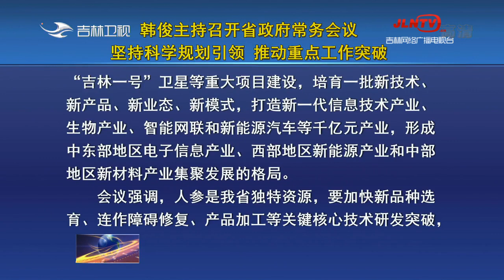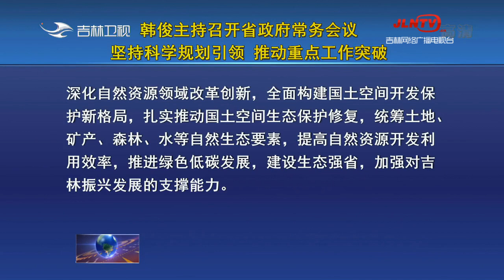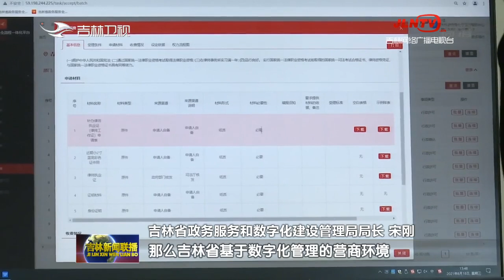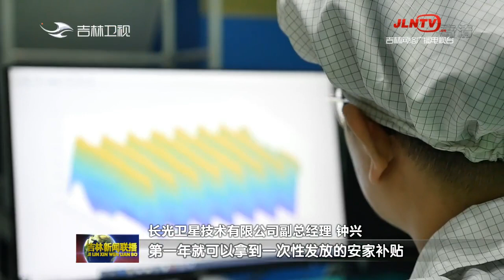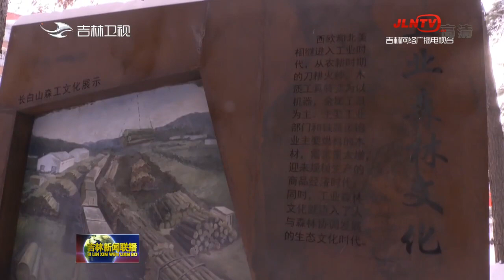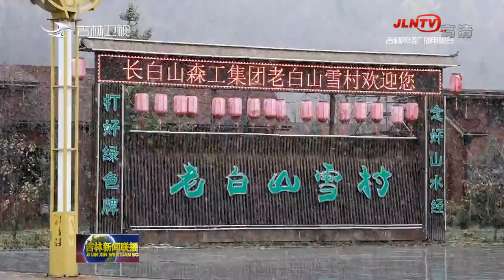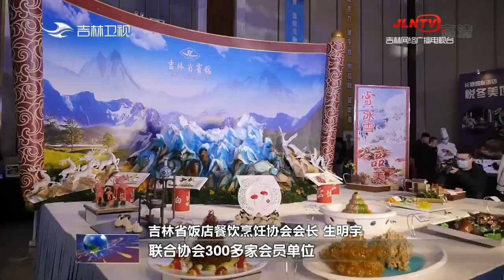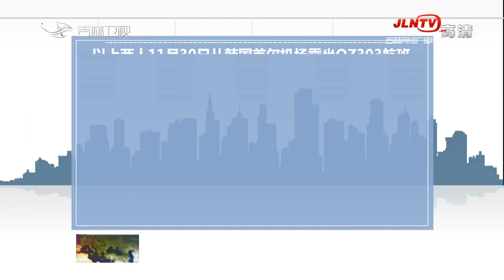吉林新闻联播 20211202：坚定不移抓创新 统一思想谋发展